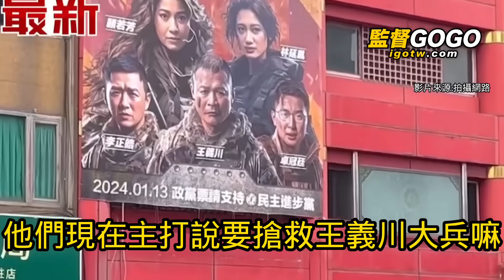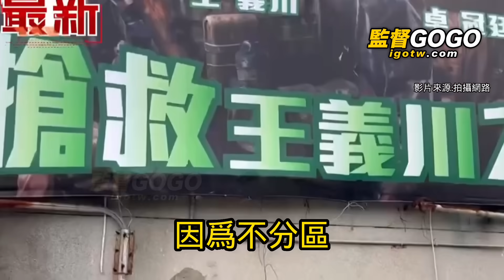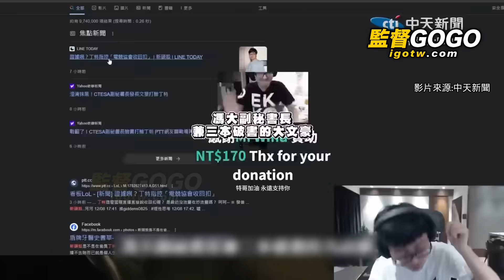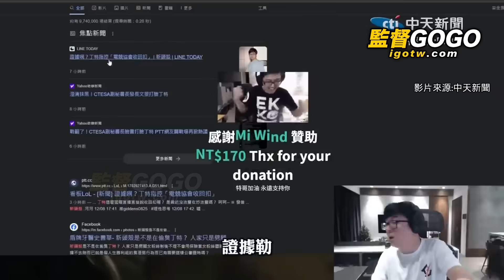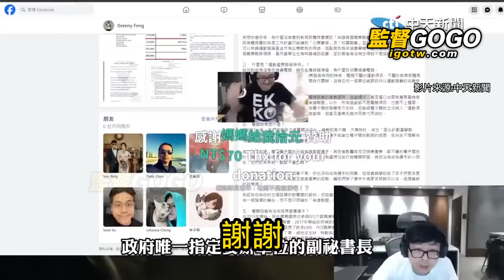綠營喊搶救，狂蹭韓國瑜，網笑起乩哦，本尊不忍了，回嗆神經病！丁特快氣炸，委屈淚槓馮九萬 韓國瑜 丁特 賴清德 黃捷 王義川【監督GOGO】